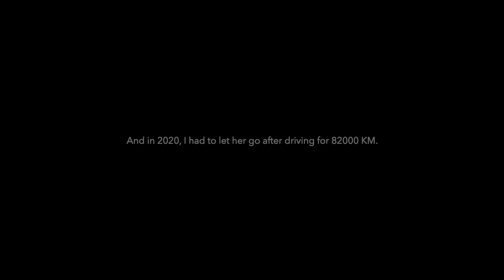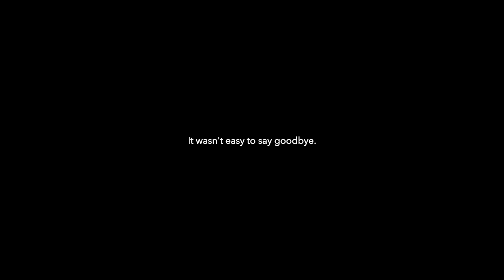I had to let her go :( | My first car | Honda Brio